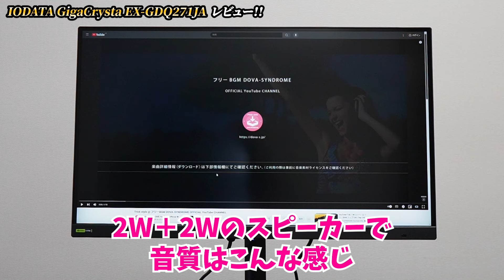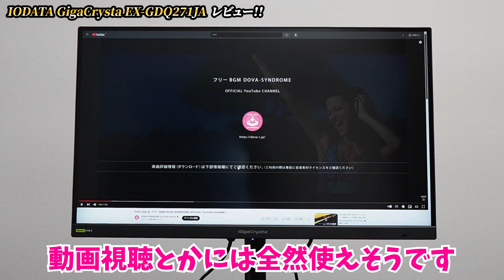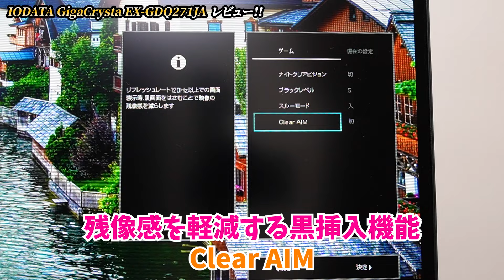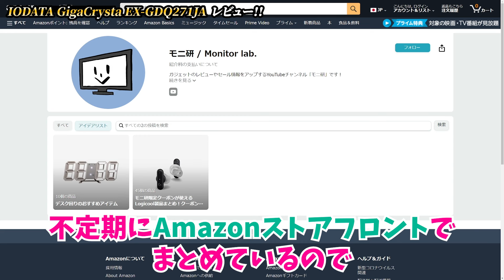【リモコン付き】コスパ最強のWQHD/180Hzゲーミングモニターはコレ！初心者でも超使いやすい秘密とは【IODATA GigaCrysta EX-GDQ271JA】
▼今回紹介したモニターはこちらのストアフロントからどうぞ

▼目次
00:00 OP
00:53 開封、組み立て
03:57 見た目とスペック
04:51 台座
05:03 背面
05:42 色味
07:41 角度調整
08:27 スピーカー
09:06 入力端子
09:35 メニュー機能
10:33 ゲームプレイ
12:31 ストアフロント誘導
12:59 Amazon プライム感謝祭について